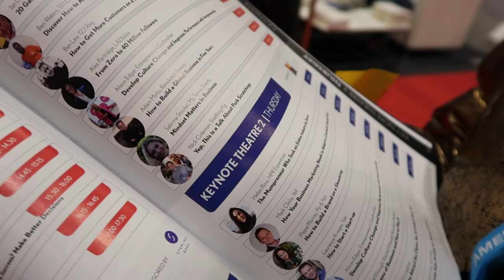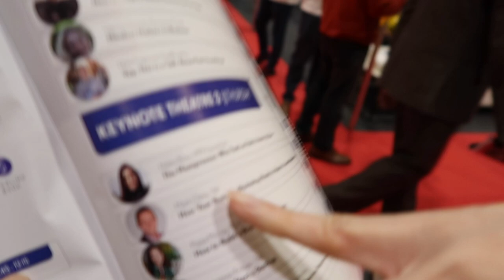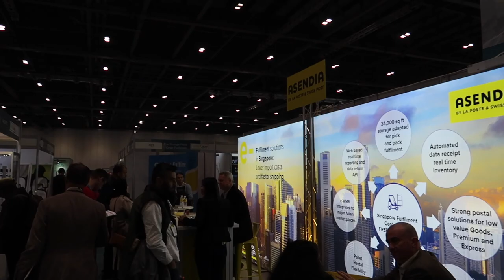Business Expo at ExCEL London | Mask Time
The Mask Time team visited the business expo at ExCEL London to go watch seminars and learn more for a small start up company and how we can improve user experience for our customers.

SOCIAL

CREDITS

Video Edited by: Rachel Tse